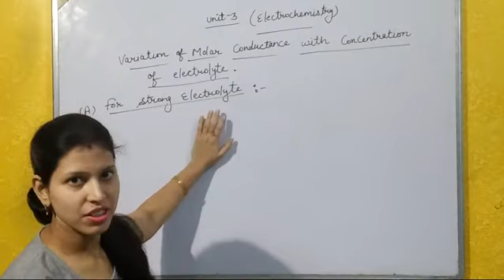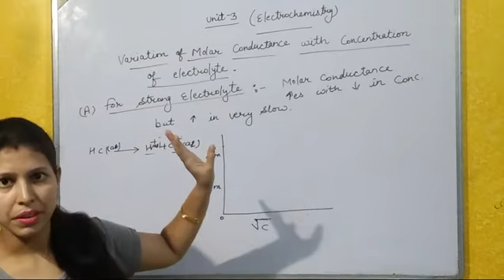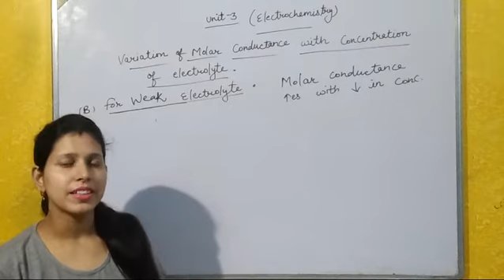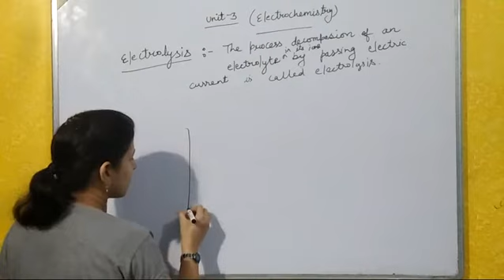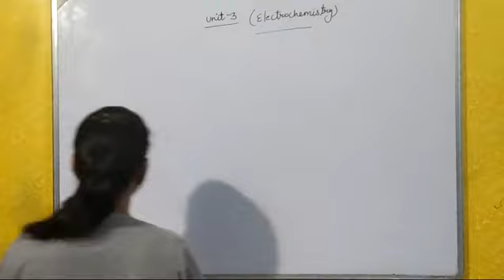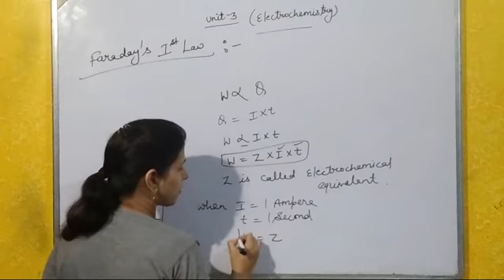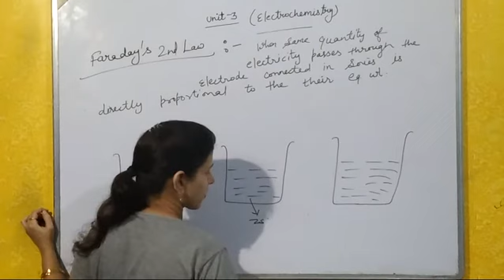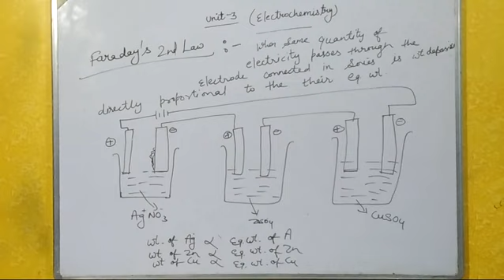Electrochemistry |Part-3| Unit-3|Variation of molar Conductance with Concentration of electrolyte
Part-3 variation of molar Conductance with Concentration of electrolyte, Electrolysis, faraday's laws.